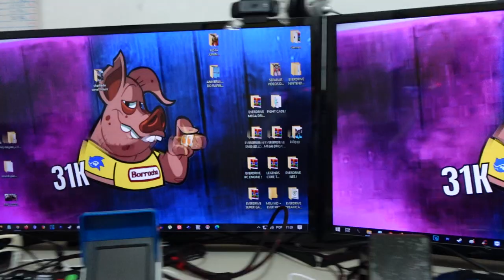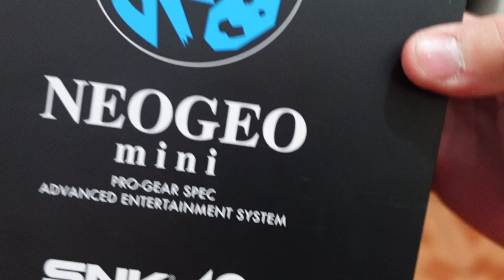RECLAMEI do PRESENTE que EU GANHEI !?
DESCRIÇÃO DO VIDEO : se eu falar que o produto nao é bom eu estou reclamando ou estou sendo sincero ?

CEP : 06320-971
DIEGO RAMIRES !

🟣 PSN e LIVE: UColecionador
⭕ Skype: UColecionador2
🟣 YouTube Canal: UColecionador !

Assista  meu Melhor CLIP !!!